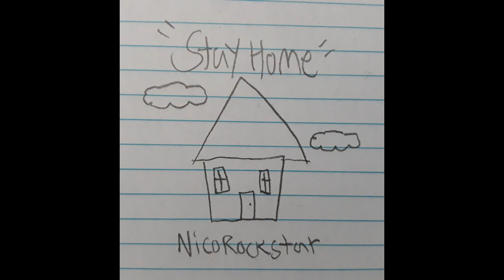This Is Nicorockstar (Quarantine Version)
This Is Nicorockstar (Quarantine Version) - Nicorockstar

Stay Home